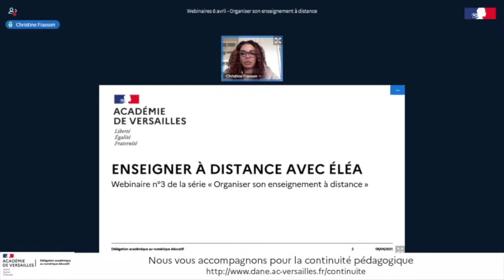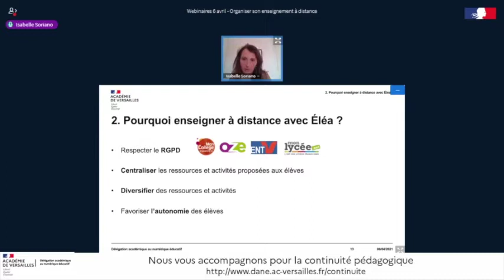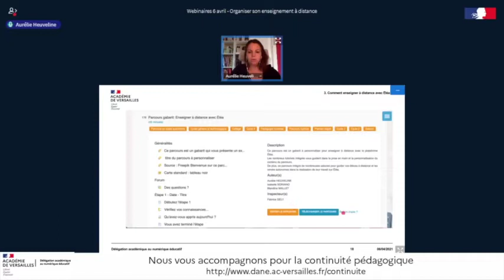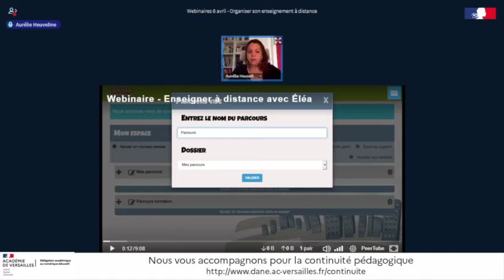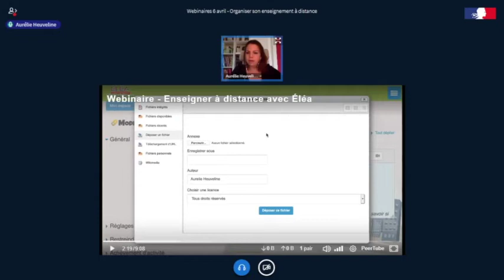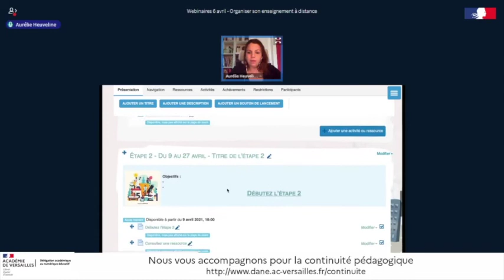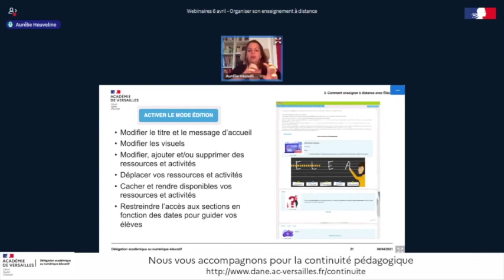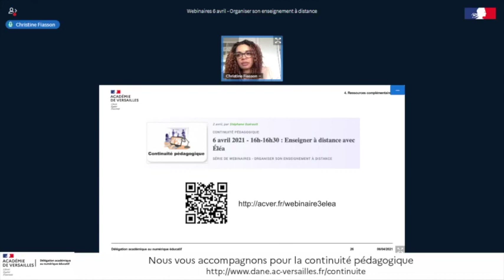Enseigner à distance avec Éléa